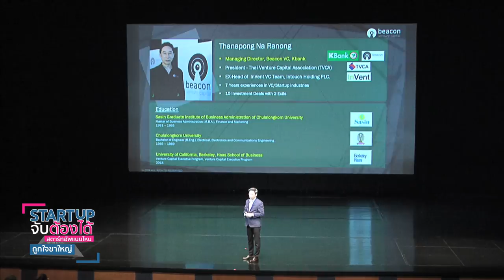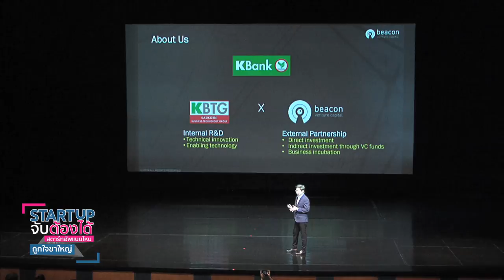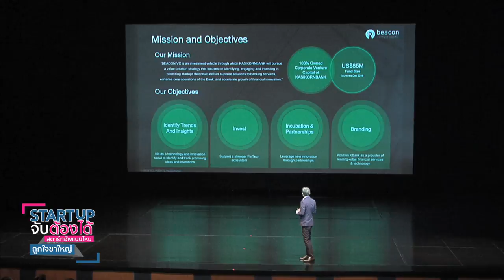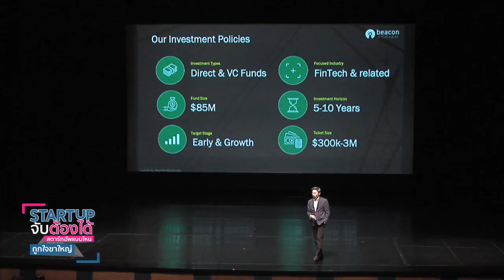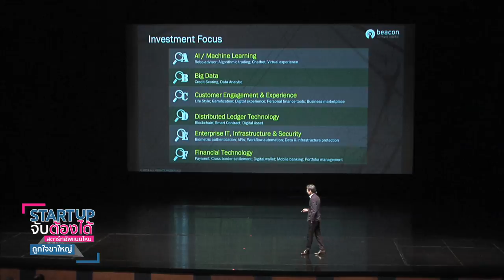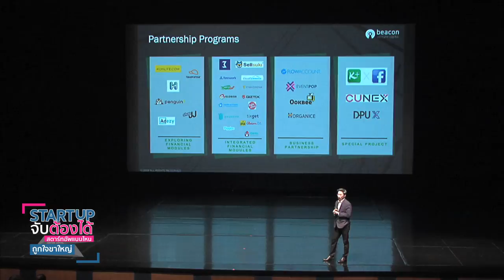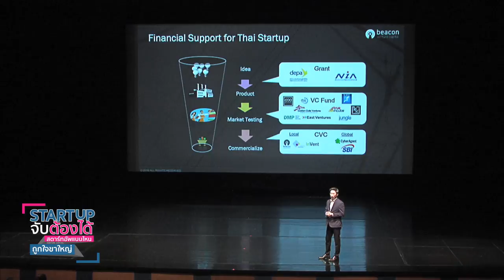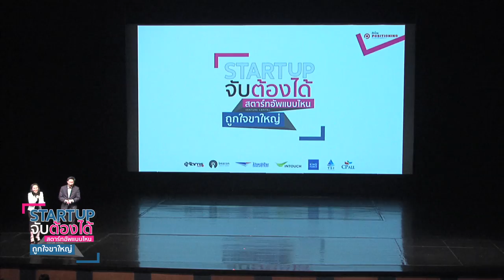StartUp จับต้องได้ : คุณธนพงษ์ ณ ระนอง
Seminar :  Startup จับต้องได้ (2) สตาร์ทอัพแบบไหนถูกใจขาใหญ่ (VC)
Guest: คุณธนพงษ์ ณ ระนอง
กรรมการผู้จัดการ บริษัท บีคอน เวนเจอร์ แคปิทัล จำกัด
Date:  วันพุธ 5 กันยายน 2561
Venue: โรงละครอักษรา คิง เพาเวอร์